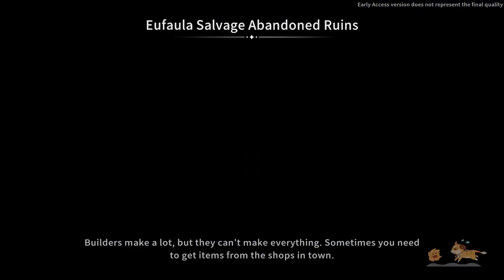My Time at Sandrock Early Access: Episode 9 Mason's Farewell Party